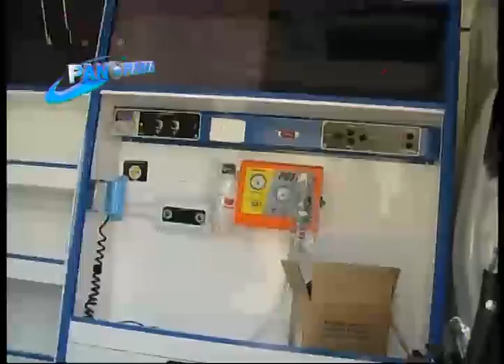La Nación le entregó una ambulancia a la comuna de San Marcos Sud